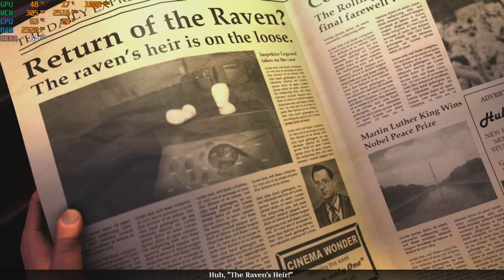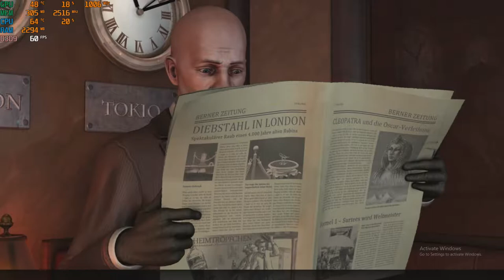The Raven: Legacy of a Master Thief with the Nvidia GT 730 - 2GB GDDR5 : PC 720p, intel Q6600